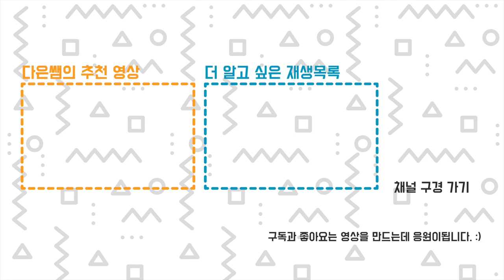창의적인 화분 디자인 시즌2. 3D 프린터 메이커가 식물에 관심을 갖기 시작.. 화분 만들기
저의 수업을 들으면... 직접 볼 수 있습니다!!!
2022년 혼자 빠져버린 3D 프린터로 이색적이고 창의적인 화분 만들기 ㅋㅋㅋ 식물 보다는. 저에게는 반려 화분 입니다 ㅋㅋㅋ 화분 자체를 만드는게 재미 있어요!!
시즌2의 작품들을 공개합니다. 시즌1의 스투키가 주 종목이었다면... 이제는 율마, 천냥금, 몬스테라, 테이블 야자 등 식물이 많이 다양합니다.ㅎㅎ
재미난 화분 아이디어 시즌 2 구경 시작
00:07 모아이 화분
00:38 건물 모양 화분, 대리석 마블 필라멘트 + 몬스테라 율마
01:30 아이스크림 콘 화분, 골드 실크 필라멘트 + 율마
02:14 TV 화분 + 스투키
02:34 애플 맥킨토시 128k 컴퓨터 화분 + 스노우 화이트
03:20 로봇 (롱) 화분 + 스투키
03:44 로봇 (숏) 미니 화분 + 스투키
04:28 은행 건물 화분 + 천냥금
04:42 브릿지 돈 달러
05:42 @shuru_lab 선물한 화분의 변신 게임기 화분 + 테이블 야자